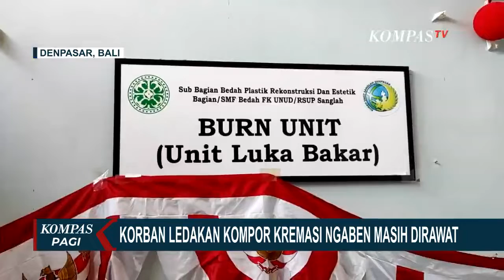Korban Ledakan Kompor Kremasi di Gianyar Masih Dirawat Intensif di RSUP Sanglah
DENPASAR, KOMPAS.TV - 4 korban ledakan kompor kremasi jenazah di Gianyar, Bali, masih menjalani perawatan intensif di RSUP Sanglah, Denpasar, di ruang khsusus perawatan luka bakar.

Ke 4 korban juga mendapatkan tindakan operasi untuk pengangkatan jaringan kulit yang mati akibat terbakar.

Sementara itu, 1 dari ke-4 korban akan segera menjalani operasi kedua.